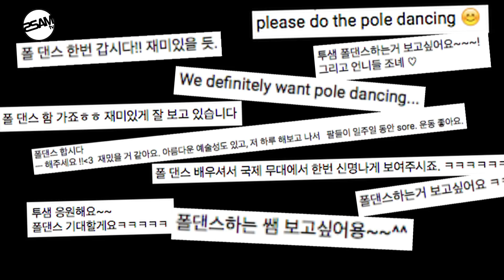(ENG) 투샘 드디어 폴댄스 도전?! "미녀 크루, 강사"와 함께하는 폴 댄스![TwoSamTV]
가나 샘과, 호주 샘! 드디어 폴 댄스에 도전합니다!!
투샘크루 은비와 유정이 함께하는 폴댄스 도전기!!